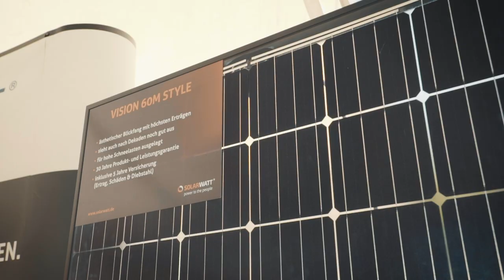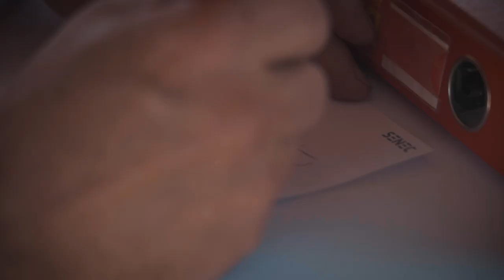BSH Hausmesse 2019 Aftermovie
Wir freuen uns sehr, euch unser Aftermovie von der BSH Hausmesse 2019 präsentieren zu können. Wir danken nochmals allen Beteiligten, Besuchern, Kunden, Mitarbeitern, Partnerunternehmen für das tolle und erfolgreiche Wochenende.